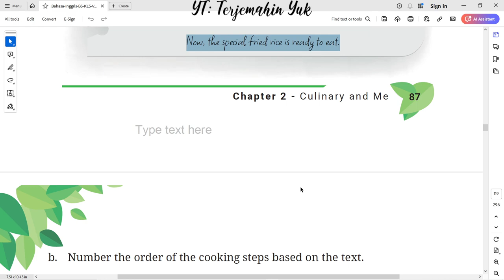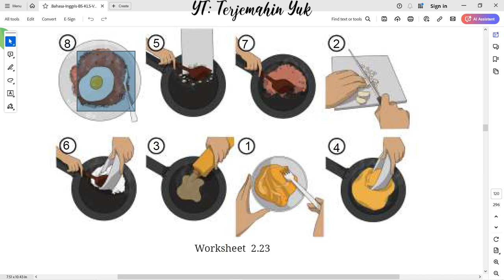Hal. 87-88 kelas 7 Terjemahan Buku Bahasa Inggris SMP Kurikulum Merdeka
Culinary and Me Section 4 - Reading
Recipe for Traditional Fried Rice.
Galang wants to try to cook dinner tonight. He prepares the cooking utensils. His mom writes a fried rice recipe for him. He looks up the recipe before he cooks.
Worksheet 2.23.
terjemahin yuk
terjemahinyuk
terjemahkan yuk
Tingkat Lanjut
kunci jawaban
belajar bahasa inggris
pelajaran
halaman